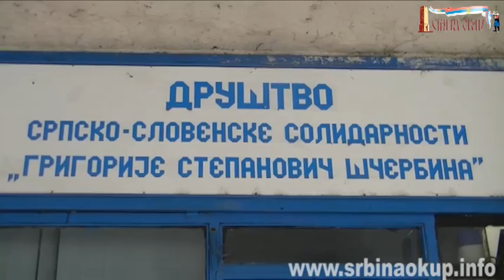Пуцано на канцеларију ДССС у Кос.Митровици